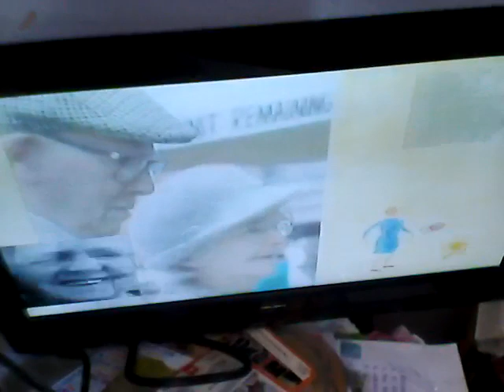BBC daytime UK continuity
End of pingu, simon parkin and start of people like us.